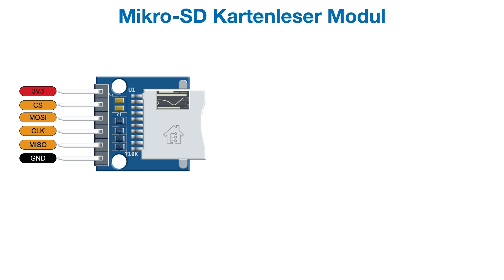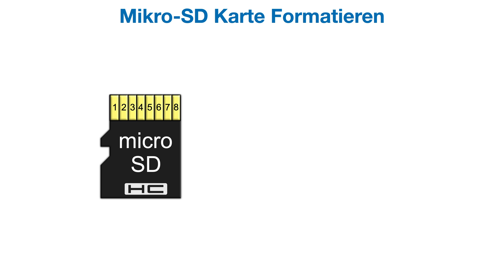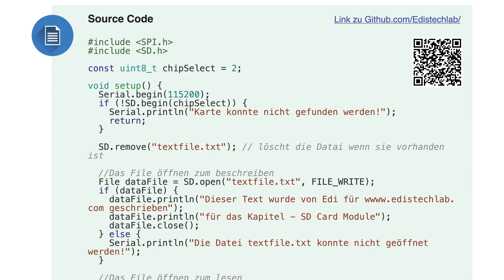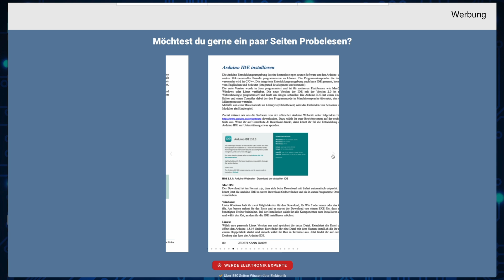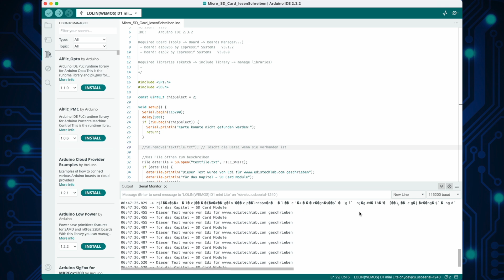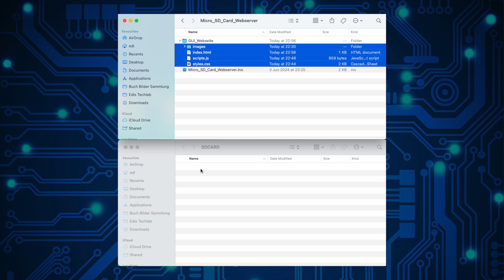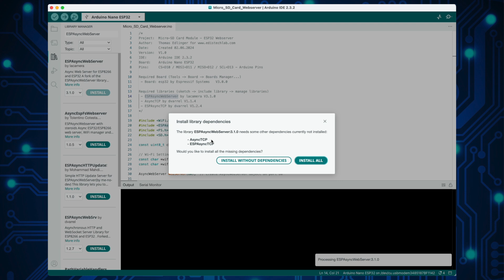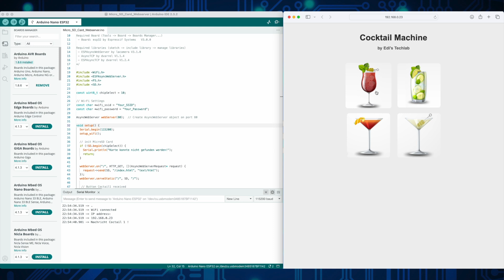Micro-SD Karte mit Arduino & ESP: Daten speichern leicht gemacht!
In diesem Video möchte ich euch zeigen, wie man mit dem ESP Daten auf eine Micro-SD Karte speichern kann. Im zweiten praktischen Beispiel erstellen wir einen Webserver mit dem Arduino Nano ESP32, der als GUI dient und nach diesen Video bin ich sicher, JEDER KANN DAS!!!

Kleine Korrektur: Das SD.remove formatiert nicht die Karte, sondern löscht nur die Datei (05:43)
Danke MNZL79

★☆★ 🧰 Material ★☆★
►Micro-SD Karten Module:
- 6 x SPI Mini Micro-SD Karten Leser Modul
- 3 x SPI Micro-SD Karten Leser Modul mit 5 Volt Logig
►Wemos D1 mini - ESP8266-12F Board
- Wemos D1 mini ESP8266-12F
- 3er Set, Wemos D1 mini ESP8266-12F
- Wemos D1 mini light
- 3er Set, Wemos D1 mini light
5er Set, Wemos D1 mini light
►ESP32 und ESP32 Node-MCU Boards:
- ESP32 Node-MCU Board
- 3er Set ESP32 Node-MCU Board
- 5er Set ESP32 Node-MCU Board
- 4 Stück ESP32 Module
►Wemos D1 mini - ESP32 Board
- Wemos D1 mini ESP32
- 3er Set, Wemos D1 mini ESP32
► Arduinos:
- Arduino UNO R4 Minima
- Arduino UNO R4 WiFi
- Arduino Uno SMD Rev 3
►Elektronik Teile:
- Drehpotentiometer Set
- Transistor Set 250 Teile
- Transistor Set 750 Teile
- Zener Dioden Set 200 Stück 3,3-7,5 V
- Dioden Set 200 Stück
- 300 Stk. Dioden Sortiment inkl. Schottky Dioden
- 180 Stück Taktilen Drucktaster Sortiment
►Netzteile:
- USB Ladegerät 5 V / 3 A
- USB Ladegerät 5 V / 3 A - 2 Port
- Raspberry Pi 4 Netzteil, USB-C, 5.1 V, 3 A

★☆★ 🛠 Werkzeug  ★☆★
- Dreml Set
- Akku Schrauber Makita

- Rode NT-USB Mikrofon